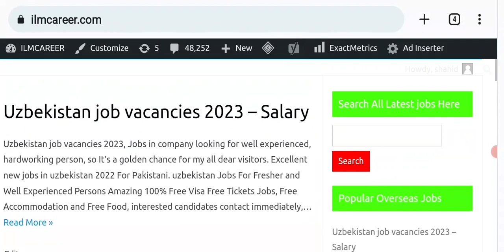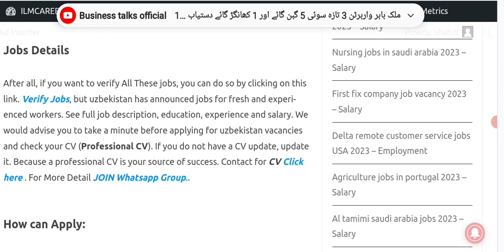Uzbekistan job vacancies for Pakistani 2023 - Work visa